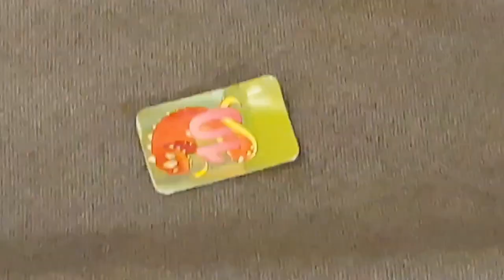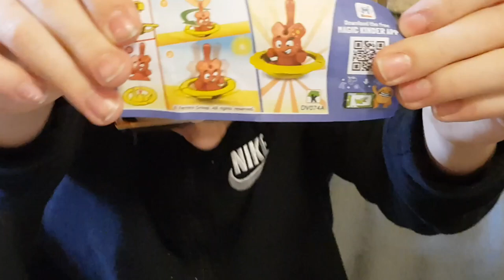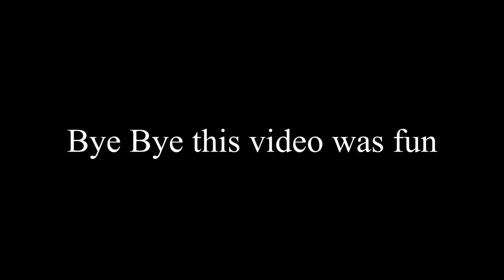Kinder egg suprise pt 2